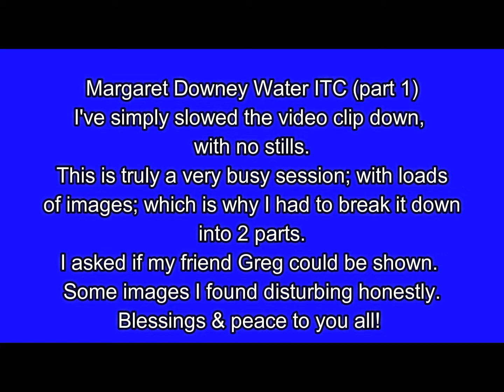Water ITC (Margaret Downey technique) A VERY BUSY SESSION!